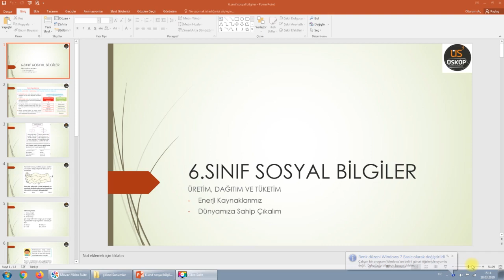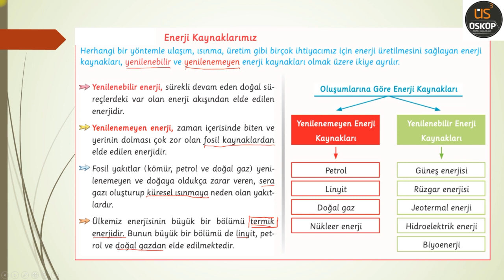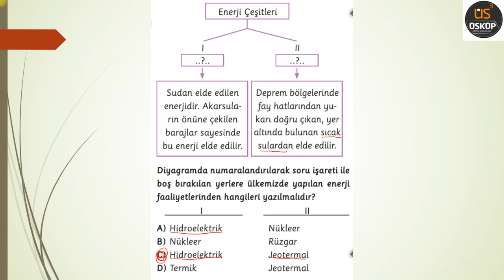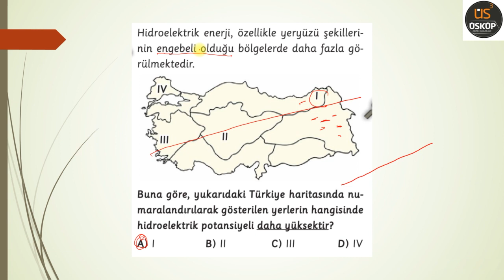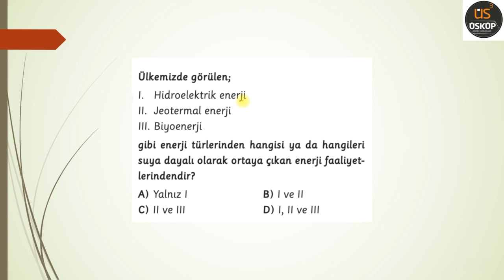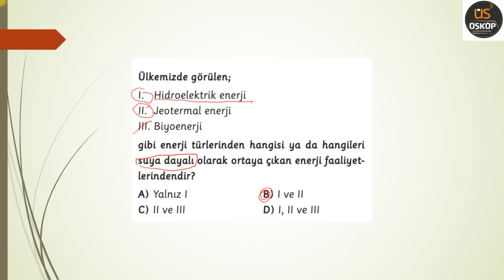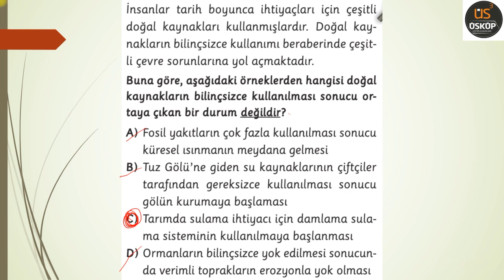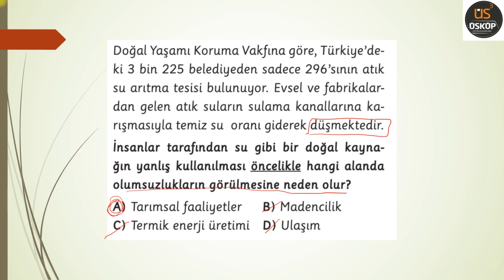6.Sınıf Sosyal Bilgiler – Enerji Kaynaklarımız, Dünyamıza Sahip Çıkalım